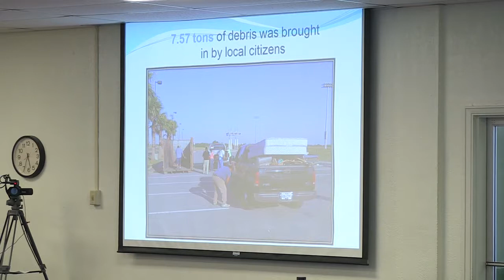Harlingen City Commission Meeting 7-5-17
The Harlingen City Commission Meeting for July 5, 2017

Agenda - To view specific items select the timecode beside the agenda item below.
Item 1 - Recreation Therapy Week 0:01:11
Item 2 - Community Wide Trash-Off Day 0:01:42
Item 3 - Approval of Minutes 0:03:30
Item 4 - Consent Agenda 0:03:56
Item 5 - Taxi Express 0:04:07
Item 6 - Texas Gas Service 0:05:46
Item 7 - Board Appointments 0:08:25
Item 8 - Executive Closed Session 0:08:33
Item 9 - Citizen Communication 0:09:20
Adjourn